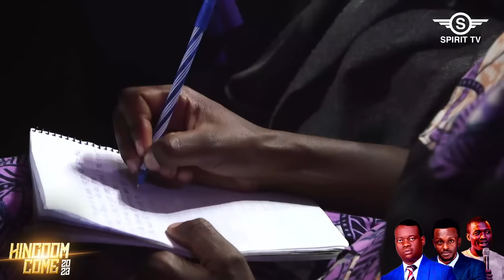APOSTLE AROME OSAYI - DAY 5 ( GRAND FINALE) || KINGDOM COME CONFERENCE